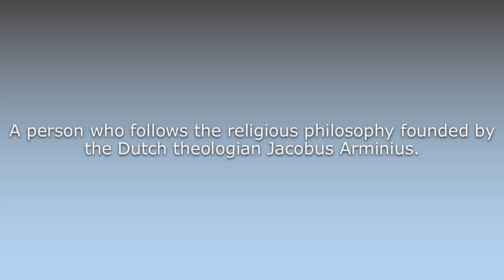What does Arminian mean?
What does Arminian mean in English? Learn the meaning of the word Arminian! How to Pronounce Arminian. Expand your vocabulary, learn words.